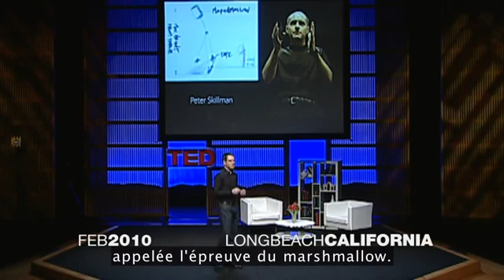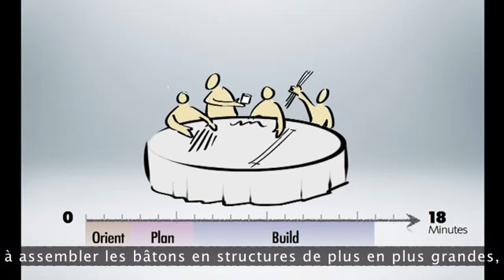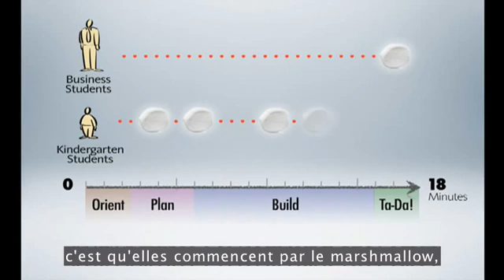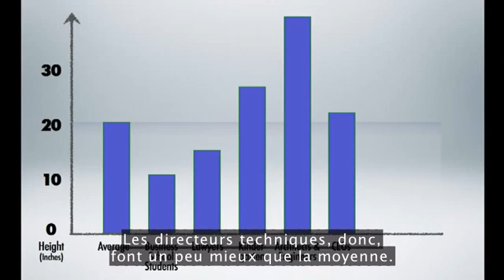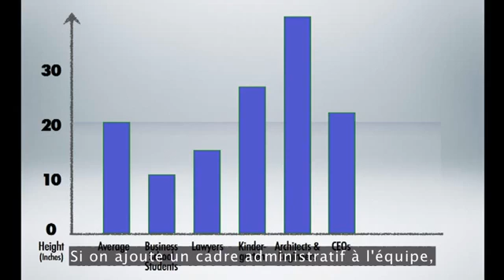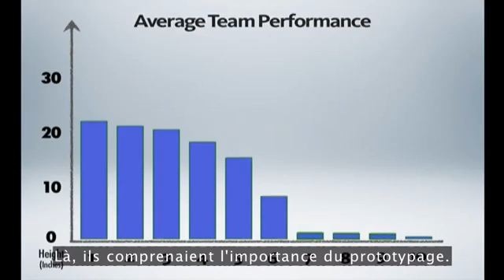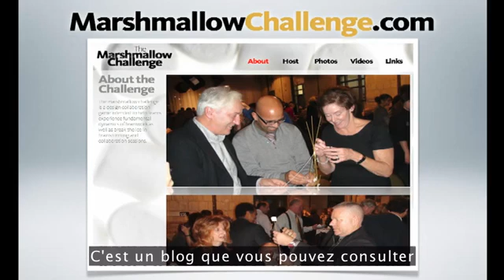Bâtissez une tour, bâtissez une équipe - Conférence TED de Tom Wujec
Tom Wujec présente les résultats surprenants de ses recherches approfondies sur le "problème du marshmallow" -- un simple exercice de construction en équipe, qui implique des spaghettis secs, un mètre de ruban collant et un marshmallow. Qui construit la plus haute tour, avec ces ingrédients ? Et pourquoi un groupe inattendu fait-il toujours mieux que la moyenne ?